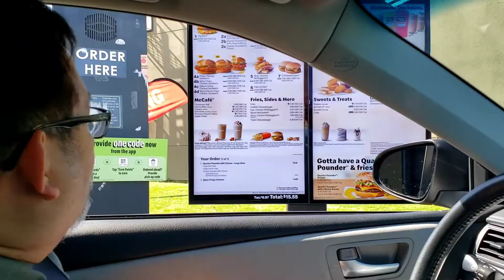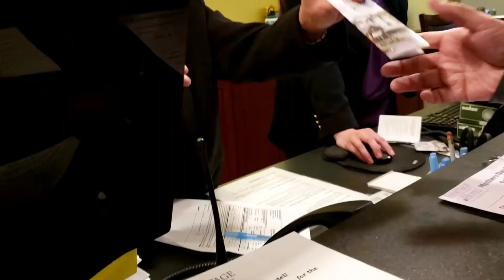Trip to Connecticut | Wedding | Shih Tzu Coco & Chanel | AnianaTV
AnianaTV here! I put together a vlog from my recent Trip to Connecticut bringing with us Coco & Chanel.  Alvin & I attended a wedding were both of us are sponsors.

Heritage Hotel, Golf, Spa & Conference Center, BW Premier Collection
522 Heritage Rd, Southbury CT US 06488

AnianaTV